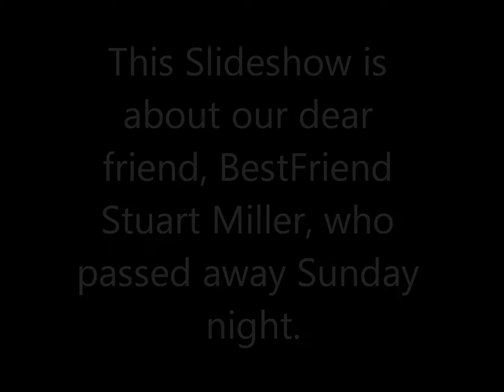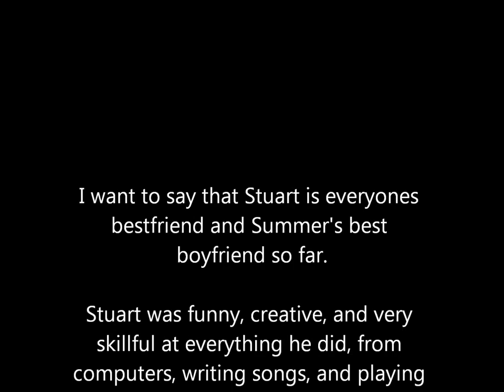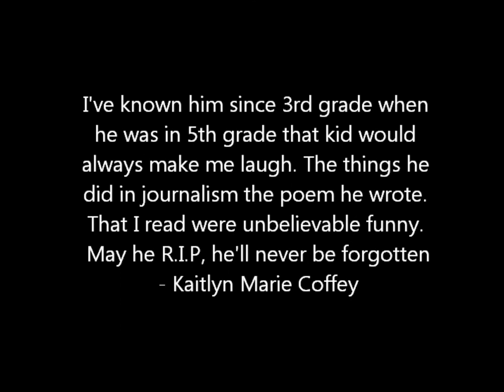R.I.P Stuart Miller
WE LOVE YOU STUART!